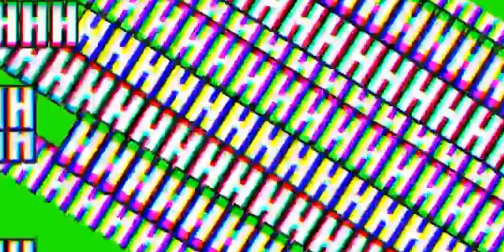Minecraft op Parkour and op clutch in end 🔥+ map download link (made by me)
Minecraft op Parkour and op clutch in end 🔥